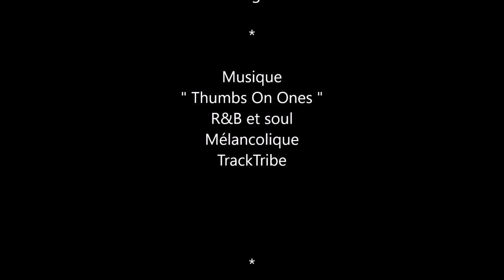Algé Rire Paris - Rencontre avec Mahboub Racim organisateur du festival Algé Rire en Algérie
Avant le Festival Algé Rire, un plateau d'artiste à Paris le 29 mai 2022, pour découvrir des nouveaux humoristes, mais aussi de retrouver des artistes confirmés.